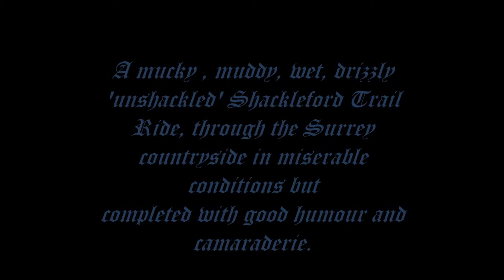Shackleford Trail Ride 2017 , Mountain Bike, CX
The 2017 Shackleford Trail Ride, 'Unshackled', a mix of single track, bridal ways, lanes and little back roads of the Surrey heathlands. Done in typical English winter weather,wet, mucky, muddy, murky & drizzly, but completed in good humour and camaraderie by those hardy souls who made the effort to turn out.